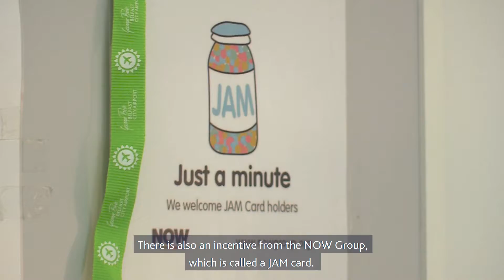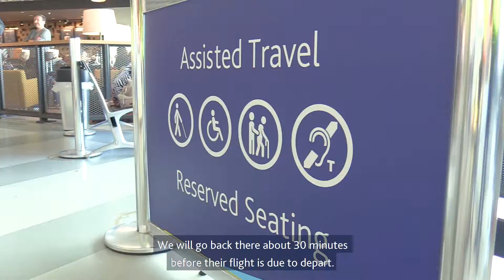A Day in the Life of...the Special Assistance Team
This year, we retained a 'Very Good' rating for our accessibility services from the Civil Aviation Authority.

We chatted with Nikki Farmbrough, CCS Airport Services, to find out why we were ranked in the top band & how we use passenger feedback to constantly improve the service.

To find out more, including how to book assistance at Belfast City Airport,